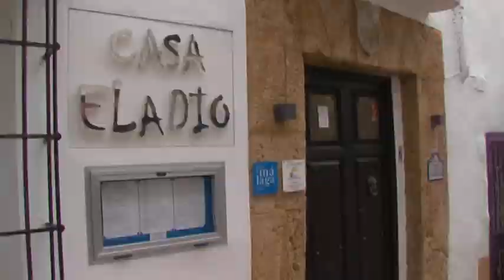La vuelta a la nueva normalidad se divide en cuatro fases en las que irá incorporando actividades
Es importante saber que no se dará por igual en todos los sitios. Se ha establecido la provincia como unidad territorial y cada una avanzará al ritmo que le marquen diferentes indicadores.